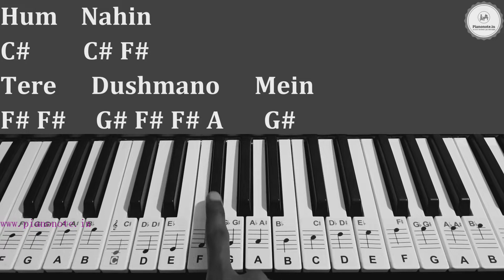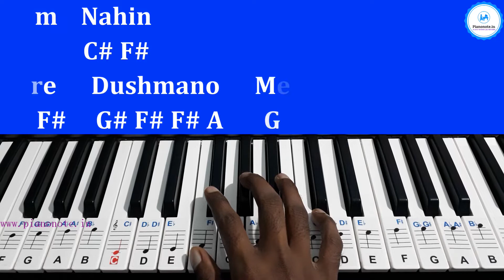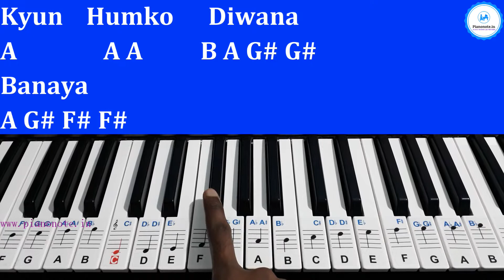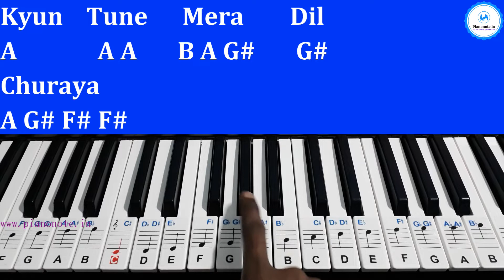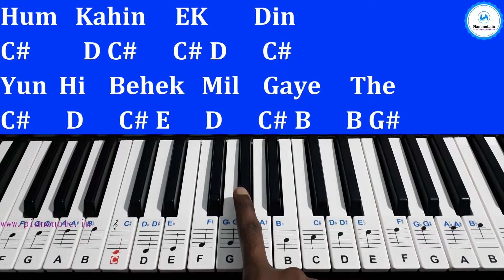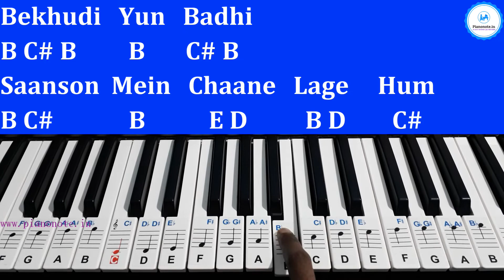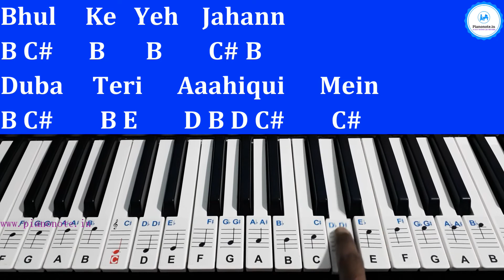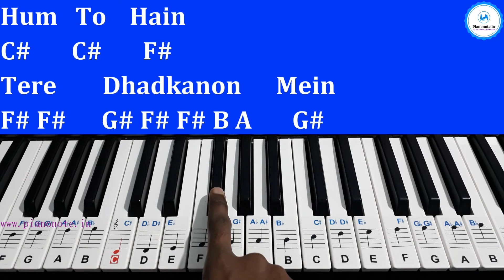Hum Nahin Tere Dushmano Mein Piano Tutorial with Notes | Hungama | Julius Murmu Keyboard | हंगामा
Video Chapters :-
00:00 Demo
00:18 Introduction
01:37 Used Notes
01:59 Hum Nahin Tere Dushmano Mein
03:49 Kyun Humko Deewana Banaya Banaya
05:05 Hum To Hain Tere Doston Mein
07:38 Hum Kahin Ek Din Yunn Hi Behek Mil Gaye The
09:31 Faasle Mit Gaye Nazdeek Aane Lage Hum
11:22 Hum Nahin Tere Qaatilon Mein
12:25 Kyun Zulfon Mein Humko Fasaya Fasaya
13:29 Yeh Mera Dil Gaya Bas Dillagi Dillagi Mein
15:34 Gum To Hain Tere Dhadkanon Mein
17:06 Conclusion

Hey Guys! In this video, you will learn the song "Hum Nahin Tere Dushmano Mein Piano Tutorial with Notes | Hungama | Julius Murmu Keyboard |  हंगामा " how you play on the Piano. This is an easy piano tutorial video.
I've explained it with screen notation so that you can learn easily.

1. Yamaha PSR I500 Keyboard
2. Palap Piano Stickers Labels
3. Wireless Earphone (boAt Rockerz 255 Pro+)
4. Mic (Boya By M1)
5. Tripod
6. Camera (Samsung Galaxy M32)
7. Laptop x360 Degree Touch Screen
8. Boys Casual Business Men's Luxury Stylish Watch Black Dial Leather Strap Wrist Watches
9. boAt Blaze Smart Watch with 1.75” HD Display
10. Mi Power Bank 3i 20000mAh | 18W Fast PD Charging
11. GoPro HERO10 Action Camera
12. GoPro 10 & 9 Protection Cover and Tempered Glass
13. Tempered Glass Screen Protector Compatible for GoPro Hero 9 / GoPro Hero 10

1. Casio SA-46 32 Mini Keys Musical Keyboard

2. Casio SA-78 44 Mini Keys Mini Keyboard

3. Casio SA-76 Musical Mini Keyboard with Free Adaptor for Kids

4. Casio CTK-2550 61-Key Portable Keyboard

1. YAMAHA PSS-F30 37-Key Keyboard

2. Yamaha PSR-F51 61-Keys Portable Keyboard

3. Yamaha PSR-I400 61-Key Portable Keyboard, Metallic Dark Grey